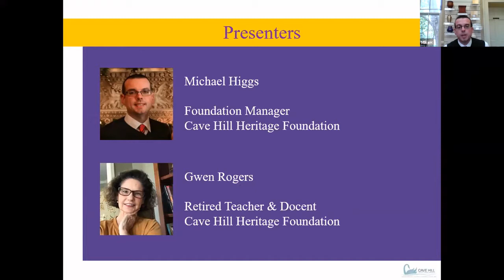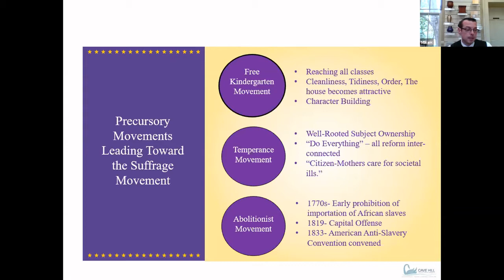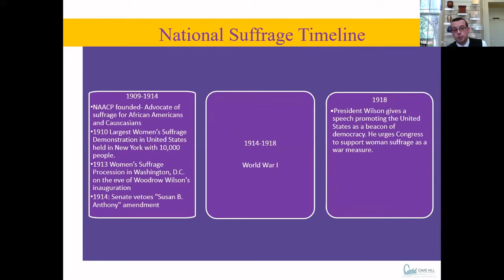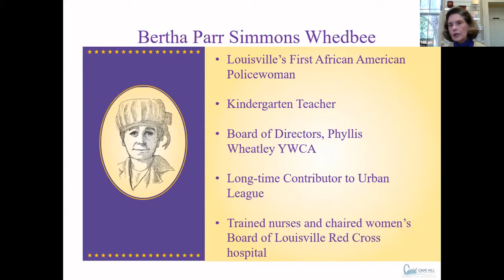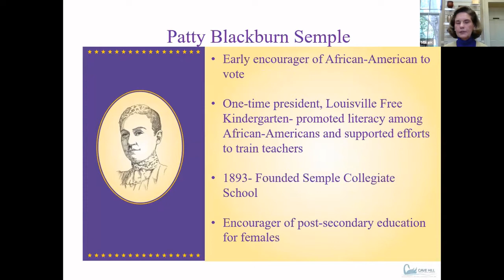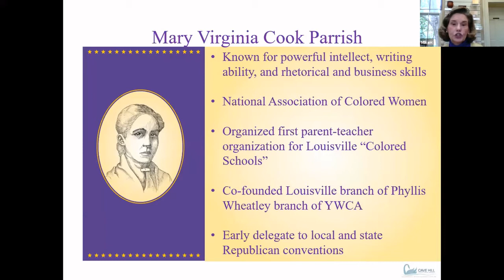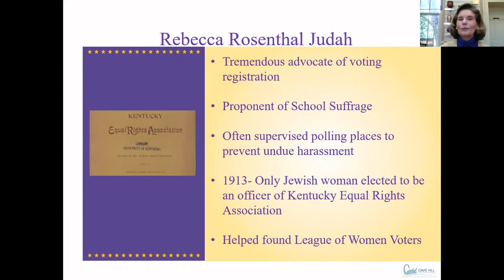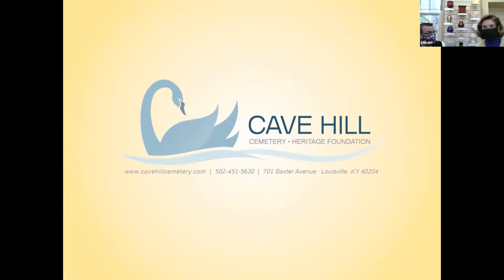Louisville Women and the Suffrage Movement: 100 Years of the 19th Amendment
presented by Michael Higgs and Gwen Rogers

Kentucky was more progressive than some states when it came to advancing the agenda for women’s suffrage. Many local leaders emerged that had a remarkable impact on efforts to lessen the gap in voting rights equality. These leaders are resting within several local cemeteries, from Cave Hill, Eastern, Louisville, and the Temple Cemetery. Join Michael Higgs and Gwen Rogers, from Cave Hill Cemetery, to learn more about the life and contributions of these remarkable citizens. Recently, the Cave Hill Heritage Foundation published a booklet profiling some of these leaders, Louisville Women and the Suffrage Movement: 100 Years of the 19th Amendment.
Michael Higgs is the Manager of the Cave Hill Heritage Foundation. He is a 19-year veteran of the Cemetery and oversees the long-term preservation of history within Cave Hill. Gwen Rogers, a docent with Cave Hill Heritage Foundation, is a retired history teacher. She has led group tours at many historic sites across the United States and Europe and has a special interest in women’s history.